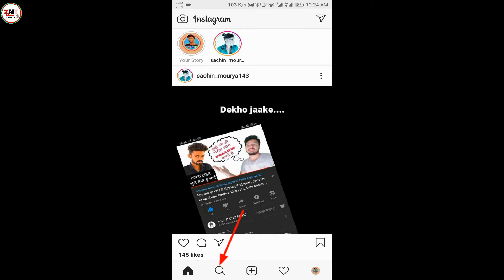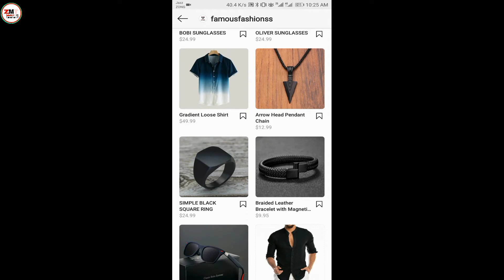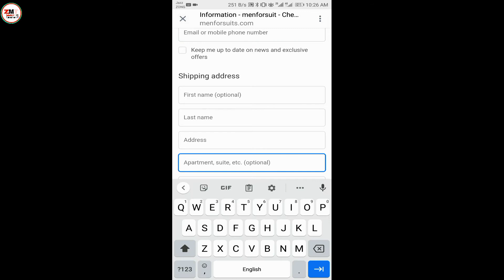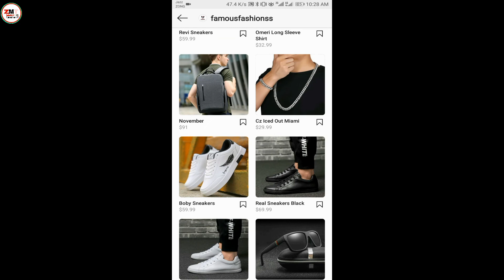How to Shop Online From Instagram || Buy Anything From Instagram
How to Shop Online From Instagram || Buy Anything From Instagram | Zeeshan Mirza Tech